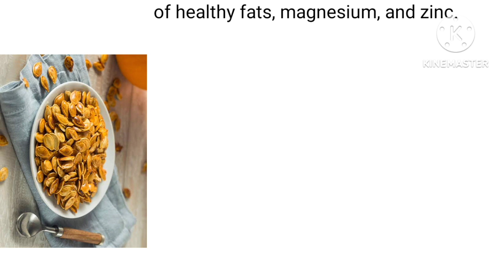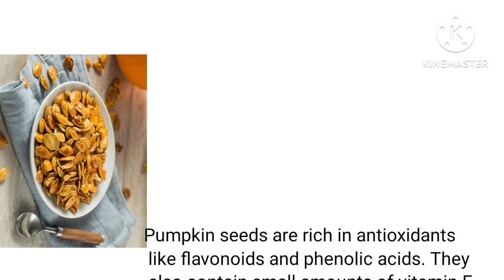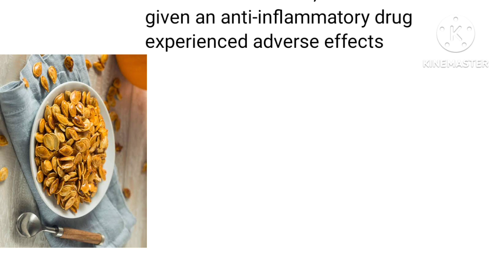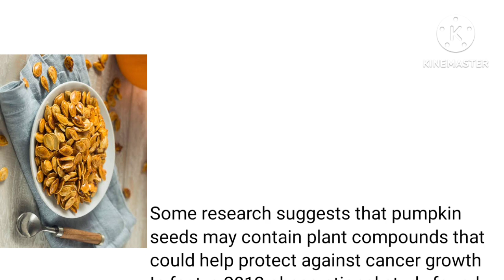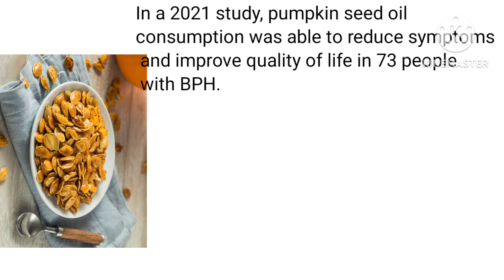Benefits of pumpkin seeds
Pumpkin seeds are rich in antioxidants like flavonoids and phenolic acids. They also contain small amounts of vitamin E and carotenoids (2Trusted Source).

Antioxidants can reduce inflammation and protect your cells from harmful free radicals. For this reason, consuming foods rich in antioxidants can help protect against many diseases (3Trusted Source).